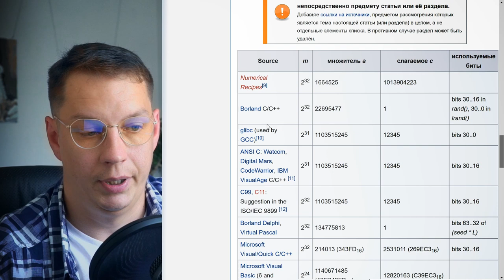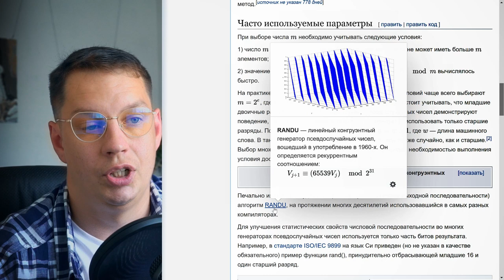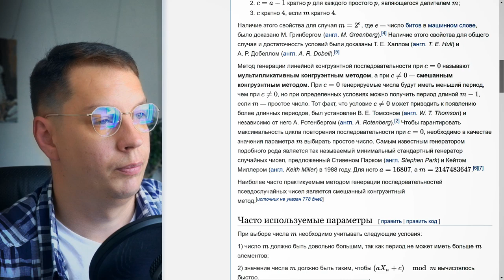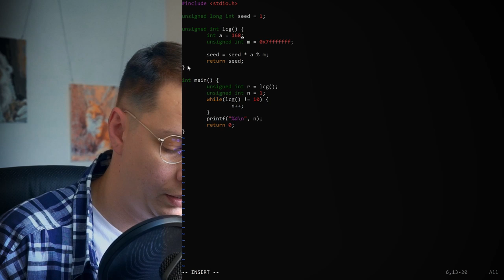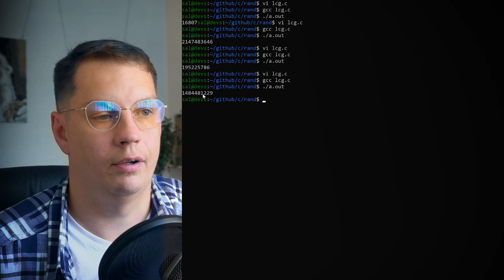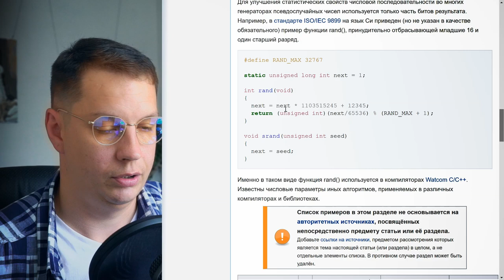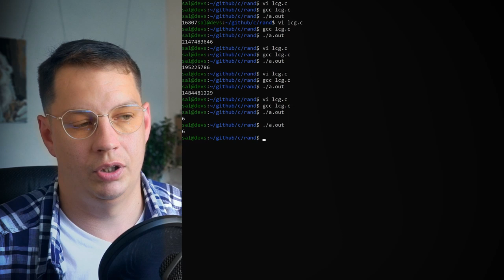Пишем свой rand | Линейный конгруэнтный метод